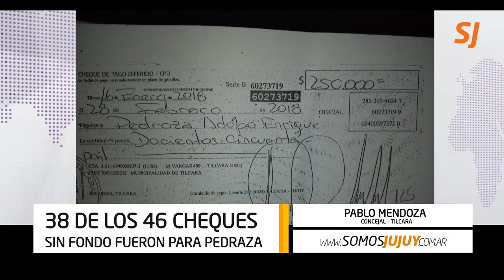Denunciaron penalmente a Romero por fraude a la administración pública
Además, denunciaron ante Tribunales al tesorero del municipio de Tilcara y a la ex presidenta del Concejo Deliberante.